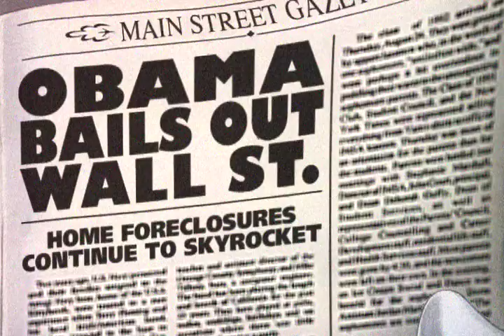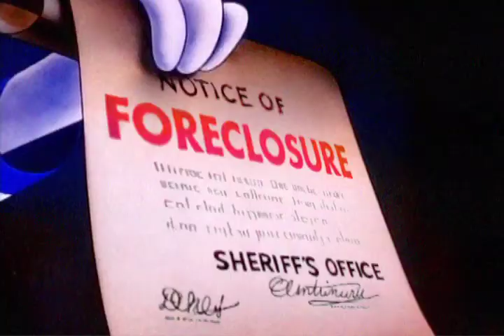Donald Duck Meets Glenn Beck in Right Wing Radio Duck - LEARN LAUGH LIVE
A re-imagined Donald Duck cartoon remix constructed using 50 classic Walt Disney animated shorts from the 1930s through 1960s. Donald's life is turned upside-down by the current economic crisis and he finds himself unemployed and falling behind on his house payments. As his frustration turns into despair Donald discovers a seemingly sympathetic voice coming from his radio named Glenn Beck.

Will Donald's feelings of disenfranchisement lead him to be persuaded by his radio's increasingly paranoid and divisive rhetoric? Or will our favorite Disney duck decide that this voice is not actually on his side after all? Watch and find out!